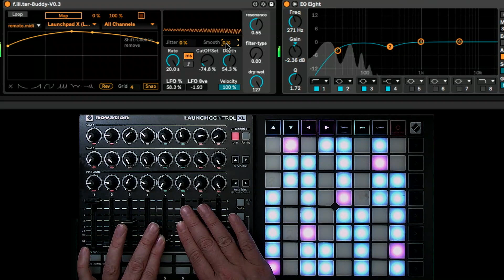Max 4 Live f.Ill.ter buddy v0.3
Made a few updates to the pre-release max for live device.
Of the changes, the one I played with here was the smooth fade between octaves for a given pitch of the tuned LFO.    The octaves are played on two different sine wave generators and then mixed so their are no clicky-jumps...

Playing with some different video settings to better capture the interface.

code updates that are not demonstrated in this session:
reverse button replaces random envelope
Local control option added to allow Ableton 10 users and those who don't want to deal with midi to use the modulated filter.

mapping:
F1.  Envelop time
F2.  FX dry/wet mix
F3.  resonance
F4.  Filter Type  (fade between LP, BP, HP)
F5.  Cutoff-offset
F6.  Envelop master Depth
F7.  Tuned LFO depth
F8.   Tuned LFO octave offset (mixed)